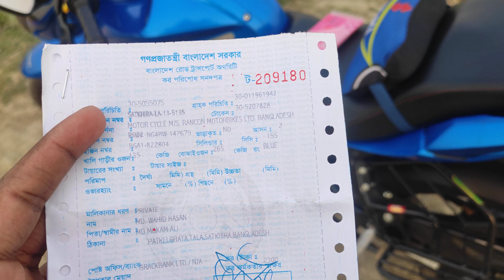অবশেষে পেয়ে গেলাম বাইকের নাম্বার ||Bike registration number | Satkhira BRTA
অবশেষে পেয়ে গেলাম বাইকের নাম্বার ||Bike registration number |